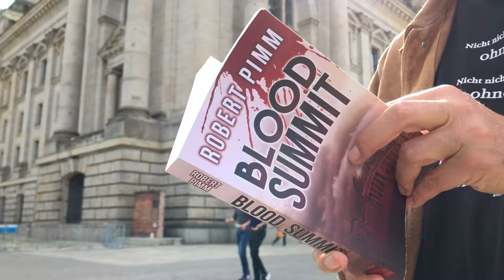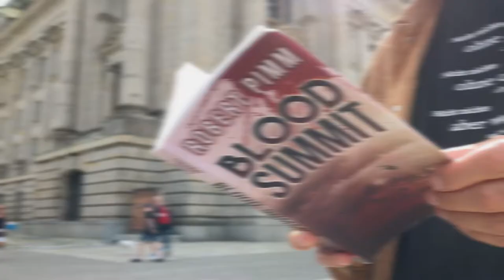Was wäre wenn...? "Blood Summit" und der Reichstag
Was wäre wenn üble Terroristen den Reichstag stürmen würden?  Erfahren Sie mehr zu meinem Berlin Krimi "Blood Summit" oder auf mein Blog (auf Englisch) Deutsche Herausgeber gesucht!